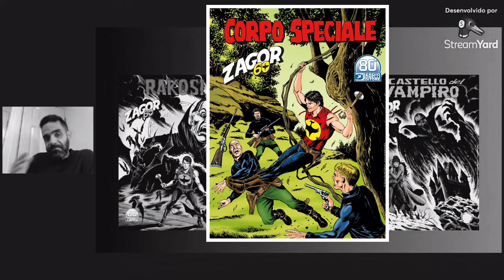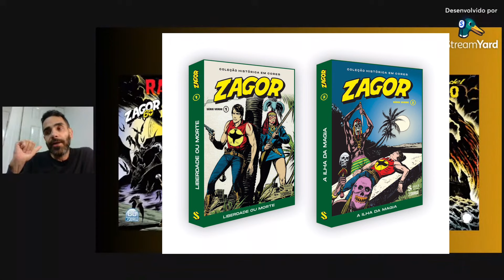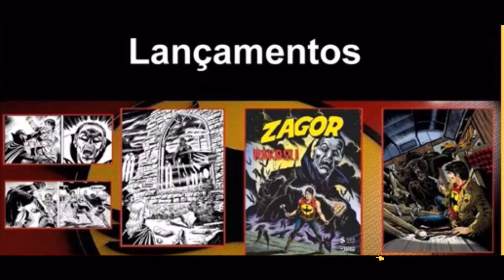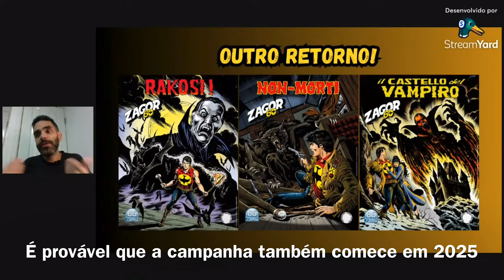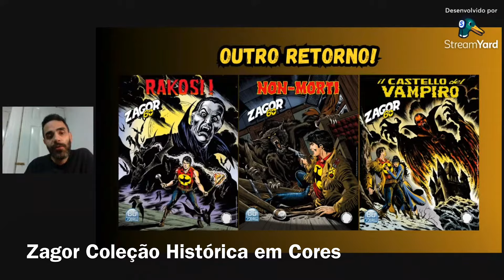ZAGOR ESTÁ DE VOLTA! - corte da live